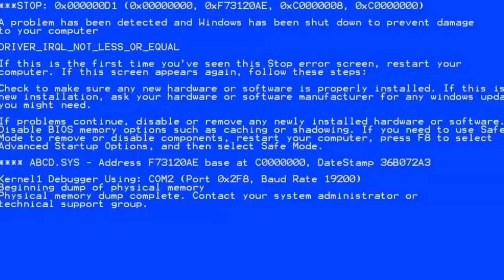mlg water bucket, tapi..........